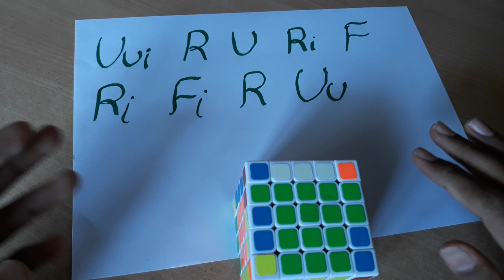5x5 rubik's cube last two edges {in kannada }(case 1)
@Video Journey
Hi friends , after seeing  video you can solve your 5x5 cube